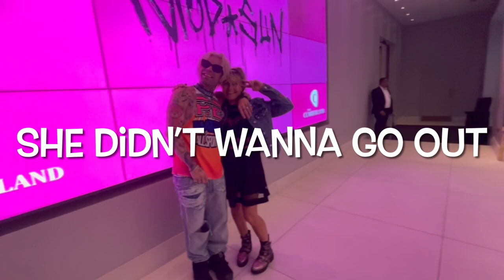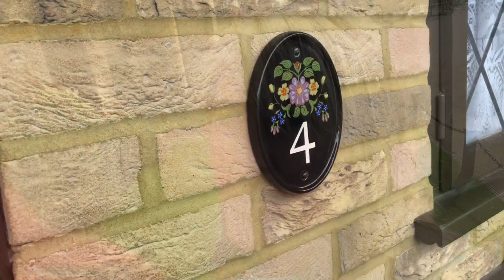Luscious in Lanzarote! Modsun, Motley and Harry Potter - Episode 4 Series 3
Filmed in Lanzarote, London and Norwich 2023
Starring Modsun, Motley Crue, Leigh Luscious, Billie Page, Max Knight, Sarah Knight, Michelle Bentley, Joyce Joaquim, Joyce Woodbridge, George Harris and Leanne Byrne
Filmed by Leigh Luscious and Billie Page
Edited by Leigh Luscious